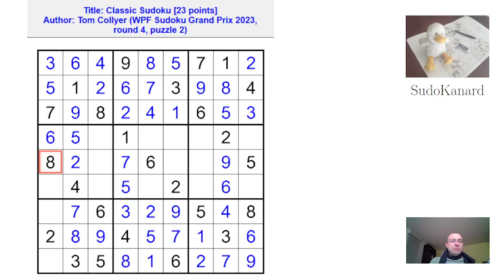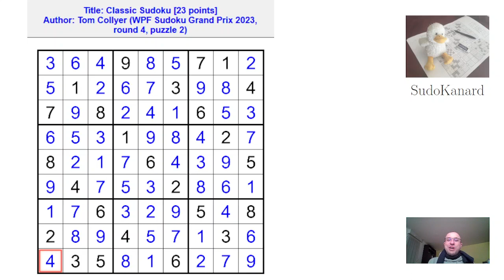Sudoku classique, par Tom Collyer (WPF Sudoku Grand Prix 2023, round 4, puzzle 2)